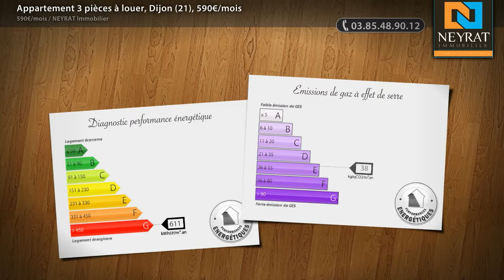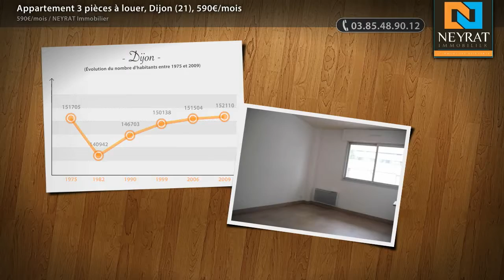Appartement 3 pièces à louer, Dijon (21), 590€/mois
- T3 AU RDC DANS IMMEUBLE CALME - ENTREE - SALON/SEJOUR - 2 CHAMBRES - SALLE DE BAINS ET WC CAVE

• AGENCE :
NEYRAT Immobilier (Chalon Sur Saone)
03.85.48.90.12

• ANNONCE :
Type : appartement
Surface : 54m2
Nb de pièce : 3
Référence : 3885
DPE : 611 kWhep / m².an
GES : 38 kgéqCO2 / m².an